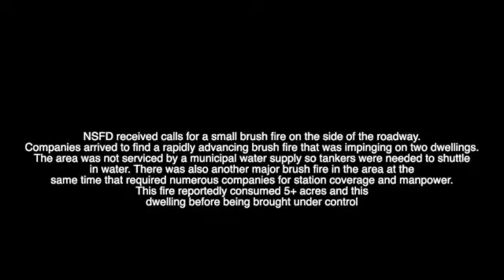4th Alarm North Smithfield, RI area of 590 Providence Pike brush and a dwelling SD 480p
This came in as a small fire on the side of the road but when the companies arrived it was quickly spreading towards dwellings. Unfortunately, one home was destroyed by this fast moving fire